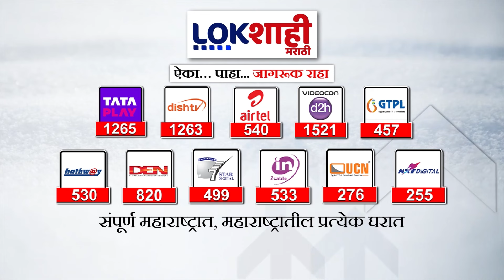Arun Sawant : मविआवर विश्वास नाही म्हणूनच सात ते आठ आमदारांनी क्रॉस व्होटिंग केलं - अरुण सावंत